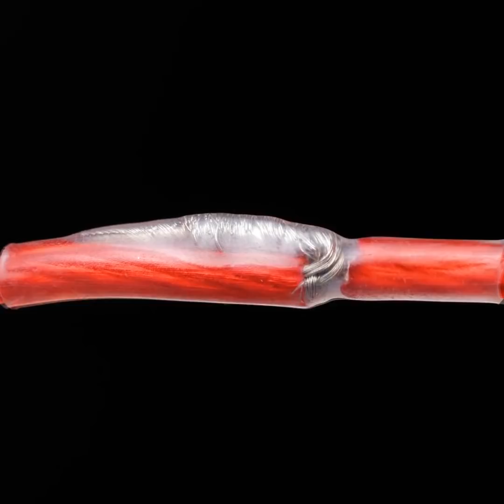30 MANEIRAS GENIAIS DE RECUPERAR DIFERENTES MATERIAIS: MADEIRA, PLÁSTICO, METAL, VIDRO || RESTAUROS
MINUTAGENS:

0:08 Truque da lasca

0:27 Como conectar tubos de traqueia plástica

0:56 Como conectar tubos de metal

1:45 Cavilha de madeira

2:14 Diferentes tipos de parafusos

2:56 Truque do parafuso

3:14 Como conectar 3 tubos de metal

3:42 Decoração de azulejos

4:22 Como fazer um furo no papel de parede para o interruptor